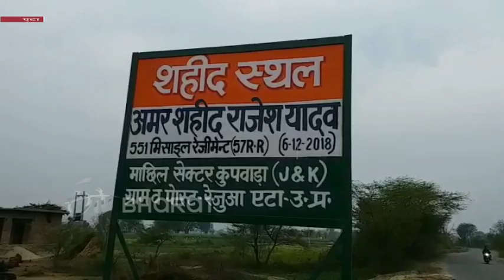शहीद राजेश यादव के घर पैदा हुआ बेटा, परिजन बोले - बड़ा होने पर इसे भी सेना में भेजेंगे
एटा : जिले के रेजुआपुर गांव में कई महीनों बाद खुशी का माहौल है. मौका है शहीद राजेश यादव के घर में बच्चे की किलकारी गूंजने का. दरअसल, बीते दिसंबर महीने में राजेश यादव जम्मू-कश्मीर के कुपवाड़ा में ड्यूटी के दौरान शहीद हो गए थे. 14 फरवरी को उनकी पत्नी श्वेता ने एक बेटे को जन्म दिया, जिसके बाद से घर समेत पूरे गांव में खुशी का माहौल है.